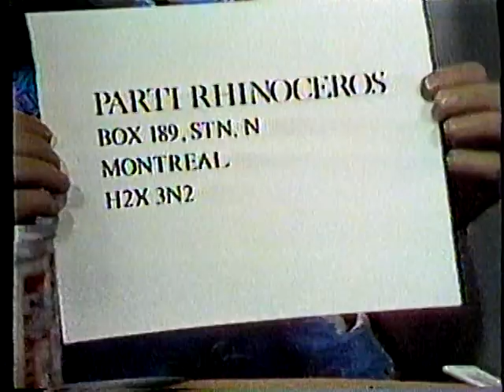Parti Rhinocéros 1984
...a 1984 free-time,prime-time  telecast of Canada's lately lamented  Parti Rhinocéros (1963-93).

By 1984 there were 16 registered political parties in Canada.  The Rhinos were fourth largest, outpolling even mainstream Conservatives and New Democrats in several ridings, primarily in Québec.

In 1993, the combined Liberals, Conservatives and New Democrats, engineered several changes to the Canada Elections Act designed to remove the Rhinos and other lesser known parties from the political scene.  The Rhinos countered with a ill-fated, fun-filled  'Rhinobellion' to try and restore democracy to the Canadas (Upper and Downer) but it was doomed from the start. Many of the changes to the Election Act were later found to be unconstitional,  but at 14:35 hrs, (EST), September 23, 1993,  Canada's Chief Electoral Officer ordered  the removal of the Parti Rhinocéros from the Canadian political system.

Most of the party's 125,000 members - now exiled after 40 fun-filled  years freely frolicking throughout Canada's vast political wilderness -- eventually found sanctuary in Québec's secessionist movement where they languish to this day.

The party 'Concierge' and chief architect of the failed '93 Rhinobellion  -- seen here in this video -- purposely committed over 50 violations of the Elections Act in an effort to plead the Rhino's case before the courts, but Ottawa refused to lay charges, making Charlie McKenzie, by default, Canada's 'Most Least-Wanted,' a title he proudly wears to this day . . .